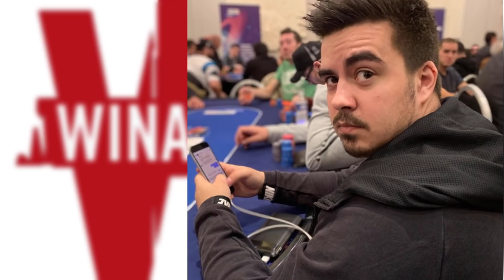CASH GAME ALL STARS #1: Julien Martini, Whatelse, ShiShi, Ya2Ecoles, NBK, Crazyraiser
ShiShi a réuni un casting 5 étoiles avec Julien Martini, la star de CS:GO NBK , le team pro Winamax Ya2ecoles, Whatelse et Crazyraiser pour une partie de cash game endiablée !
Et en plus vous allez pouvoir voir toutes leurs cartes !